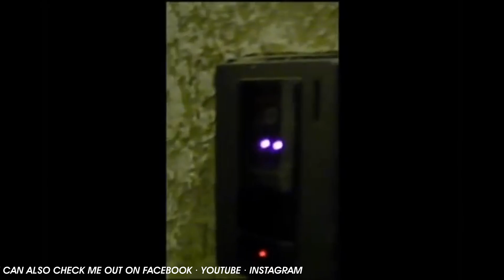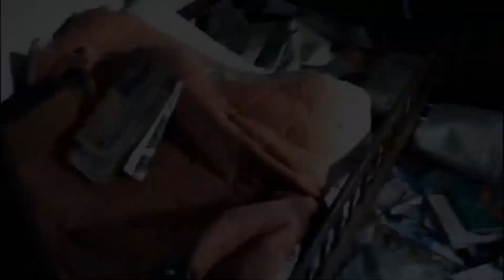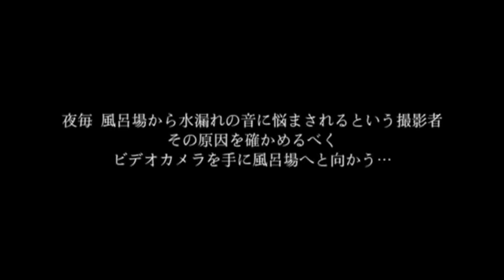日本灵异合集【第五十五辑】